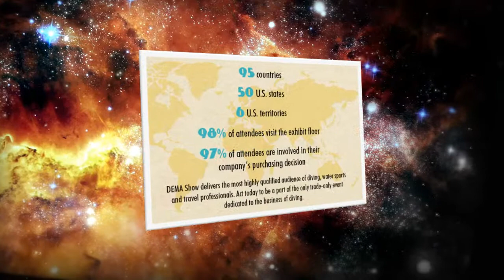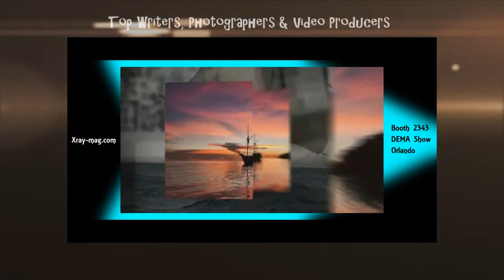Digital Dive Publication (Xray-mag) in Booth 2343 at DEMA Show 2013 in Orlando, Florida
Xray-mag was the first digital publication for the scuba and adventure travel industry. Meet publisher Peter Symes in booth 2343 at DEMA Show 2013 from 6 to 9 November in Orange County Convention Center in Orlando, Florida.